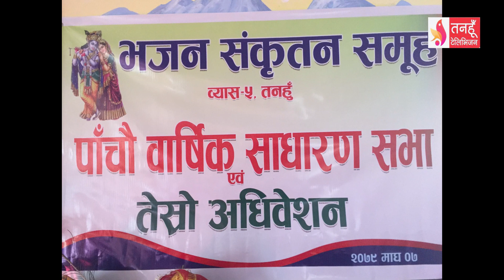Tanahun Samachar || तनहुँ समाचार, ०७ माघ २०७९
प्रतिनिधिसभामा भएको निर्वाचनमा नेपाली कांग्रेसकी मुक्ताकुमारी यादवलाई पराजित गर्दै राष्ट्रिय स्वतन्त्र पार्टीकी इन्दिरा रानामगर उपसभामुखमा निर्वाचित ।
तनहुँको प्रमुख जिल्ला अधिकारीको जिम्मेवारी सम्हाल्न छविलाल रिजाल आउने, प्रजिअ अर्यालको नवलपरासी बर्दघाट सुस्ता पश्चिम सरुवा ।
तनहुँका किसान आलु खेतीतर्फ आकर्षित, व्यास ११ तल्लो पोल्याङका कृषकहरु व्यवसायिक आलु खेतीबाट आम्दानी गर्दै ।
म्याग्दे गाँउपालिका ५ चिमखानमा कृष्ण खड्का वाख्रा पालेर जीविकोपार्जन गर्दै ।